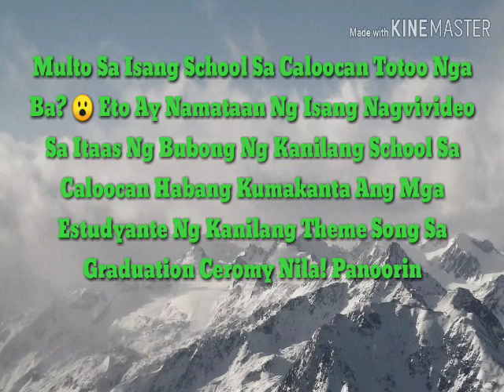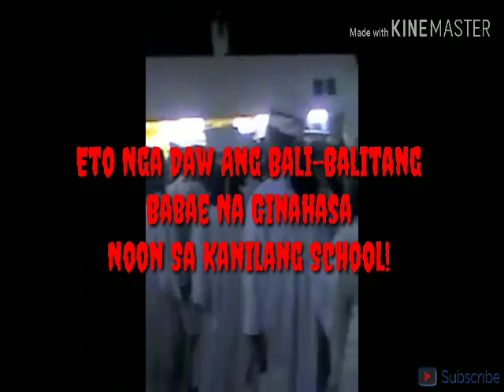MULTO Nakita Sa Graduation Ceremony Ng Isang School sa Caloocan!